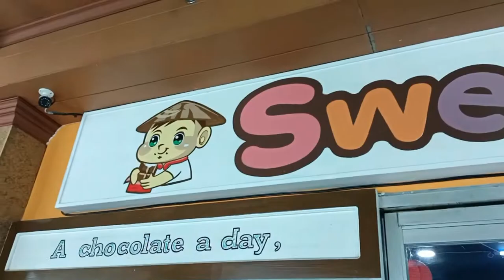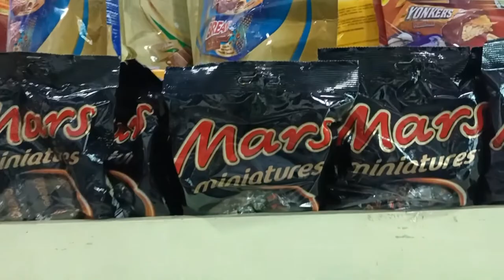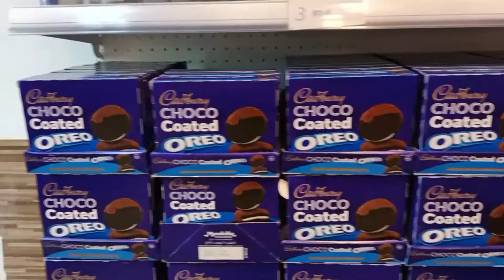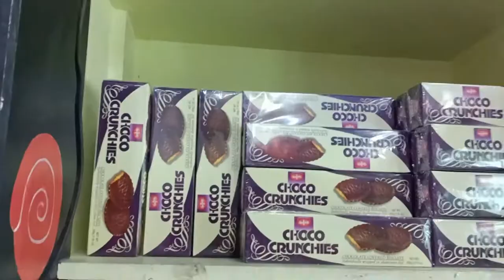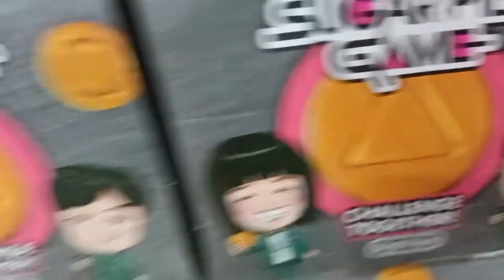Sweets ni Kenyo in Malolos Bulacan Store Tour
Sweets ni Kenyo is Imported and Locally made Chocolates,
Snacks, Beverages, Spreads and other goodies! Open for
RETAIL, WHOLESALE and BULK order. located at Ground
Floor, Stall No. 8, Eco-Commercial Building, Capitol
Compound, Malolos City, Philippines